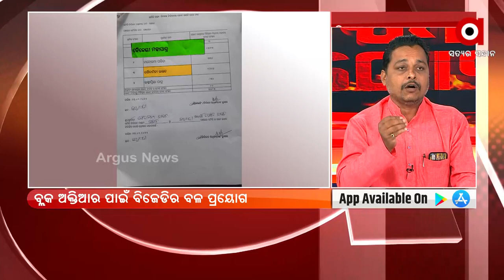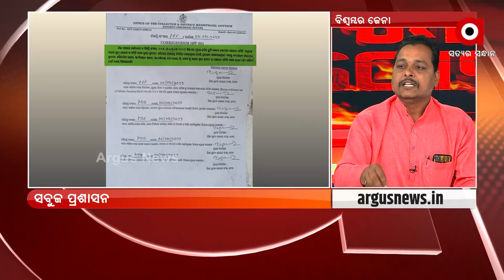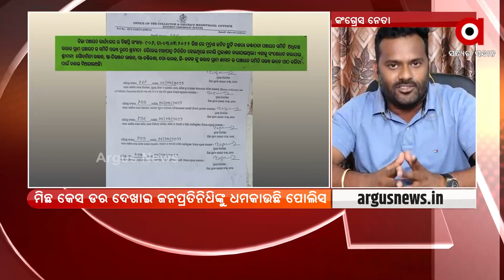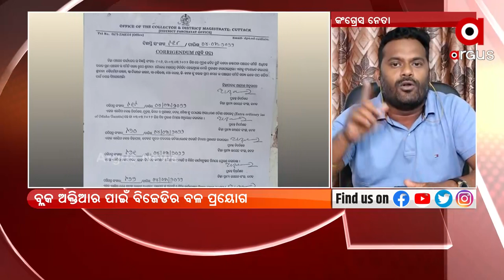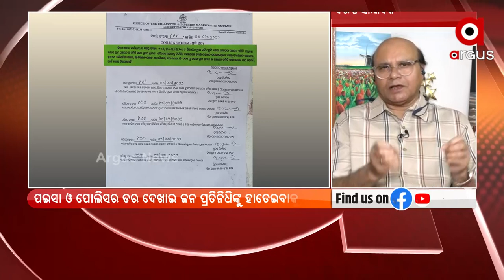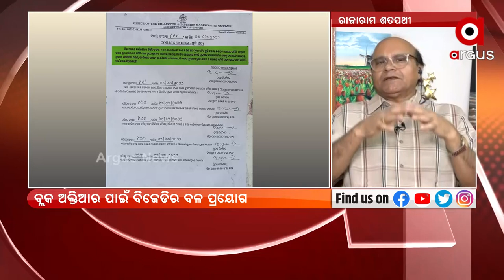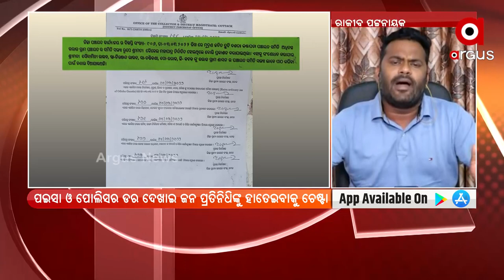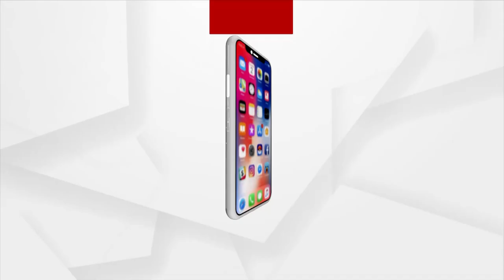Rok Thok : BJD's Use of Force for Municipal Election